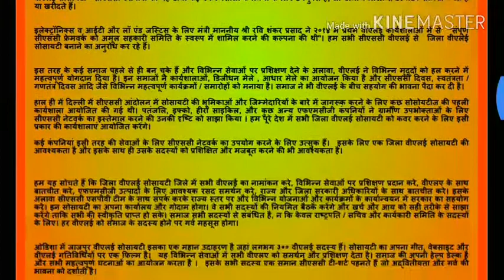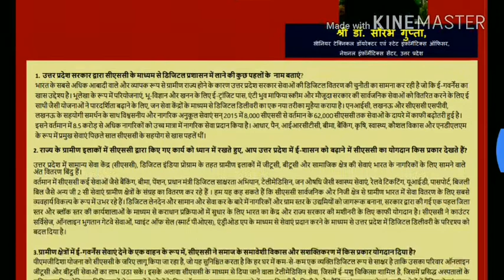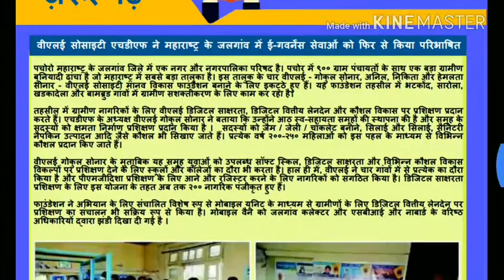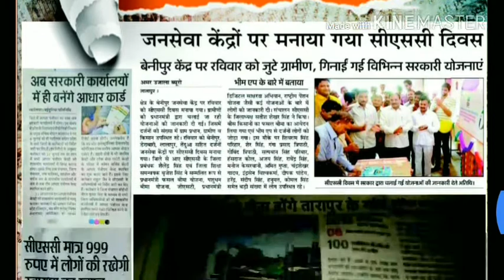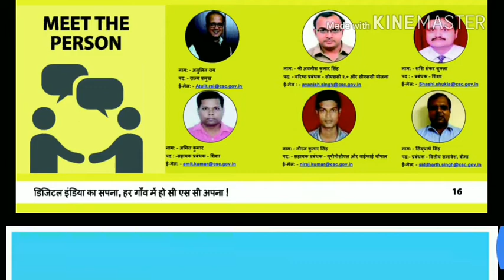csc digipay top transaction vle list | csc monthly news tarang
csc digipay top transaction vle | csc monthly news tarang | is vle ne digipay sabse jada transaction kia hai July me.